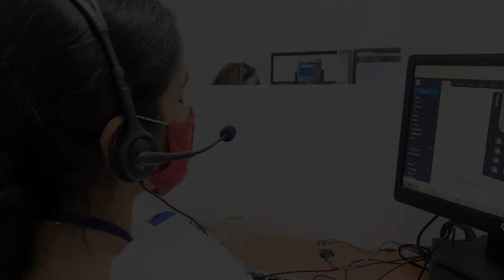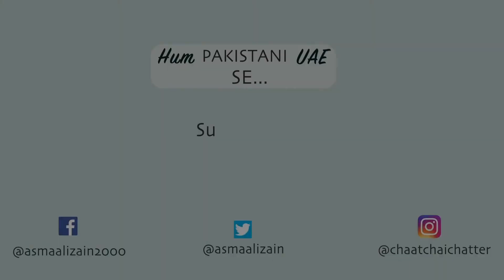Want To Renew Your Pakistani Passport In Dubai? Call These Numbers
A call centre has been set up recently to facilitate the Pakistan community in Dubai and Northern Emirates. Calls are attended by six trained staff members and it is located at the Pakistan Consulate General in Dubai.
The call centre will cater to the 1.4 million Pakistanis living in Dubai and the Northern Emirates. It will particularly be beneficial for blue collar workers who were not able to use or access technology.
An app called ‘PakInDubai’ has also been launched where you can apply to renew your passport or ask for any other services. The app is now available on the Playstore.
The call centre is currently operational from 8am to 4pm while a 24/7 helpline is also going to be made available soon. The public can call on the following numbers:
Main exchange 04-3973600, Hotline (24/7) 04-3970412, emergency 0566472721